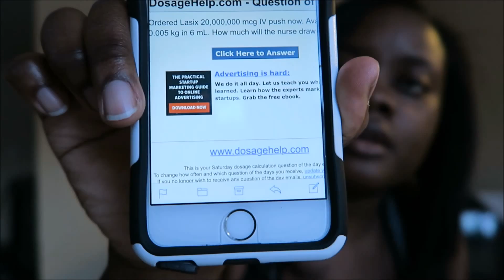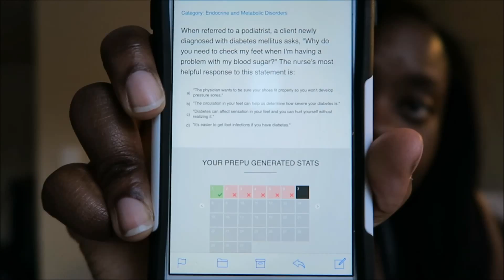Med Surg Exam 2 Update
Hi loves, video on how I did on my Med Surg exam this past week and a few resources to test your dosage calculation and NCLEX Questions for FREE!!!